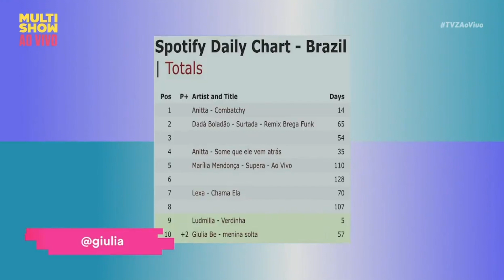EITA!!! GIULIA BE E DJ ZULLU NA ÁREA! 😎 | TVZ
Giulia Be e DJ Zullu se juntaram a nossa duplinha preferida no TVZ de hoje! Eles contaram alguns detalhes da carreira e revelaram os próximos passos. O que será que vem por aí? EU TO MUITO ATENTO 👀

No canal Música Multishow você encontra o melhor da música e conteúdos exclusivos para o YouTube. Confira vídeos do TVZ, Música Boa Ao Vivo, Prêmio Multishow e muitos vídeos originais.

💭 ASSISTA TAMBÉM 💭